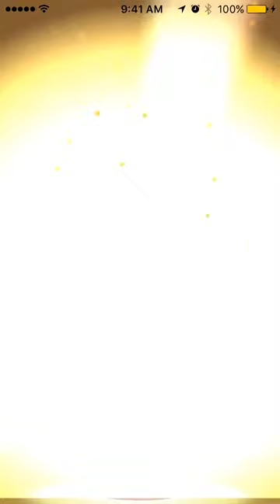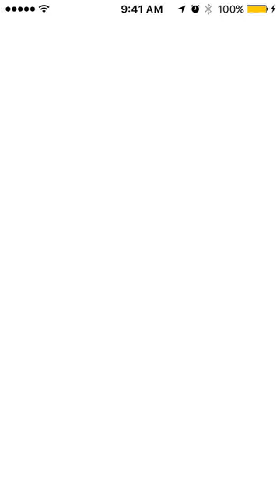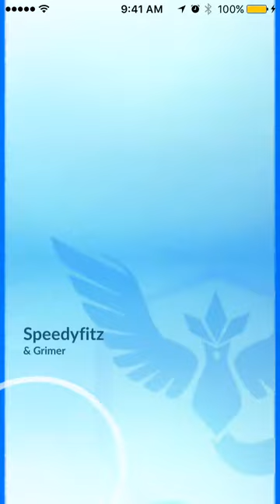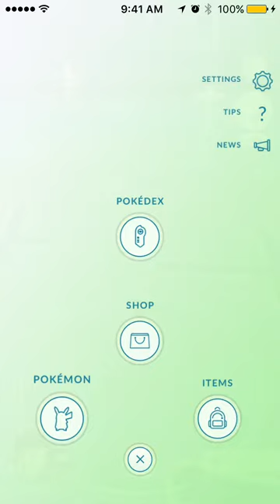Easter Event Pokémon Go | Rare Eggs | Togepi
I hope you guys/gals enjoyed. Lets see if we can get 15 likes, that would be awesome.